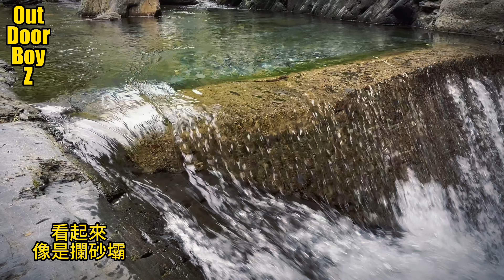一條超級美超級乾淨的溪｜但沒什麼魚？｜秘境在哪裡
這是一個很美的瀑布 水很乾淨
在哪呢？
我也不太清楚

記得無痕山林
保護美好的大自然環境
更重要的是
平安出門 平安回家
才能玩得開心

從事戶外活動 注意天候變化
熟悉地形環境 做好事前準備

We’re OutDoorBoyZ

我們是一群住在嘉義熱愛大自然,崇尚戶外活動的人們
想將大家沒看過的嘉義,無私的介紹給大家認識.
讓你們知道,真正的嘉義人,都在搞什麼,玩什麼,吃什麼

也歡迎你們加入我們之後的行程